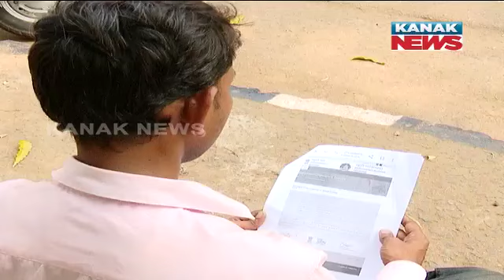Mahatma Gandhi Marg At Lower PMG Deserted As Dissatisfied Protesting Teachers Heads Home